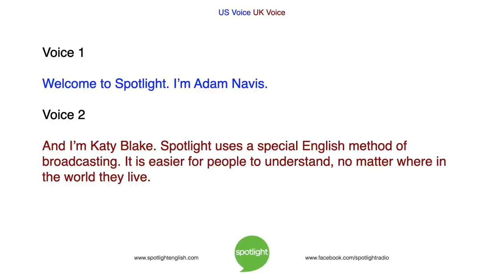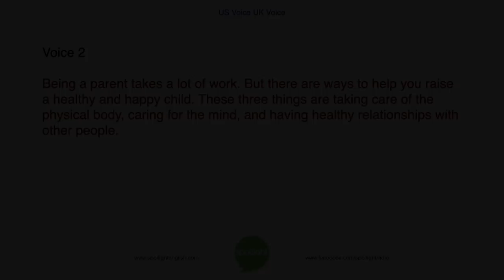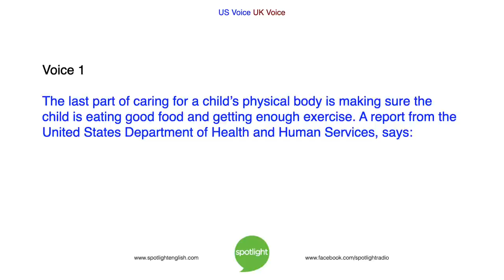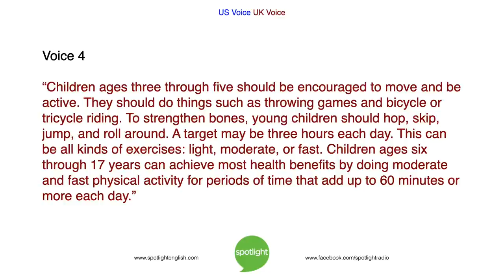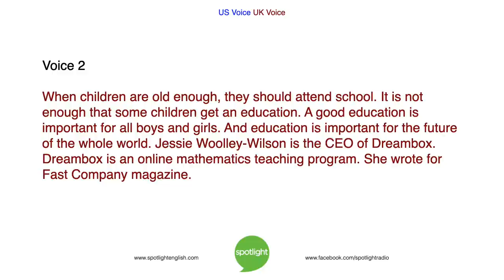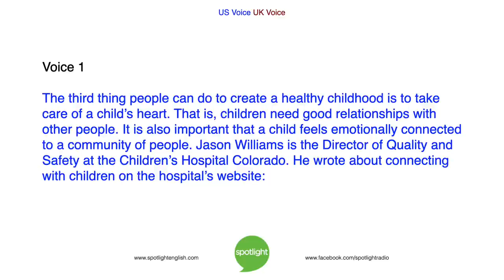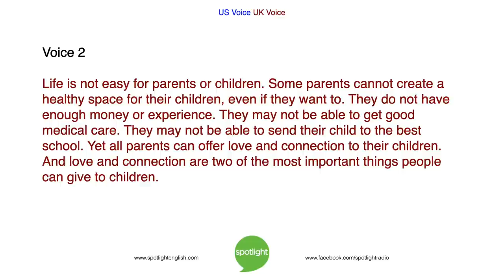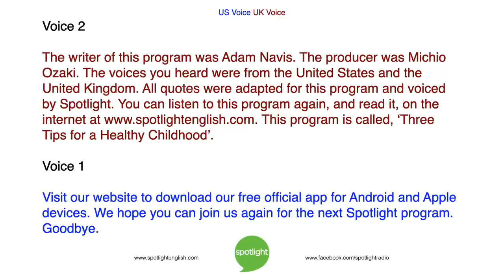Three Tips for a Healthy Childhood | practice English with Spotlight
What are the three most important things a child needs to be healthy? Adam Navis and Katy Blake look at giving children a healthy childhood. This is the third program in our series on Tips for Healthy Living.